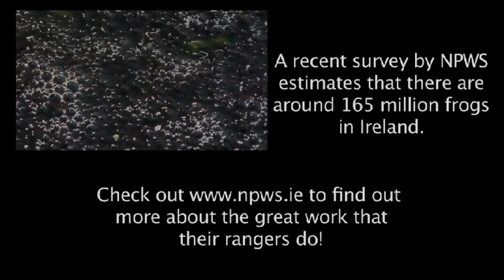Living the Wildlife: Frogs | RTÉ Goes Wild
Living the Wildlife | Tuesdays | 7pm | RTÉ One

A close look at the frog during spawning season.